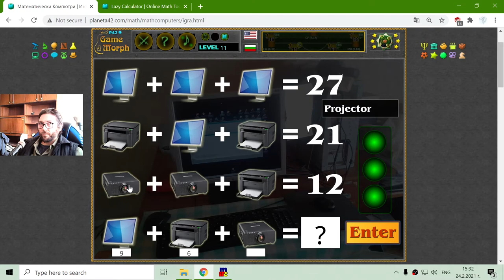Nerdy System Equation - Interactive Maths Lesson 🧮🎥🎓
Fun educational video about solving popular system equations with computer components and peripheral devices. Suitable for online lessons, interactive classes and exciting homework.